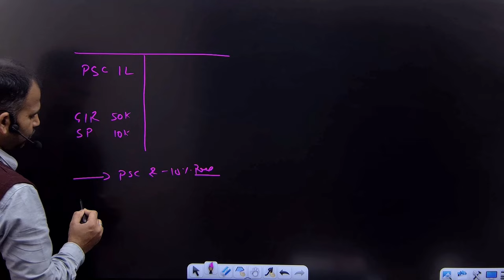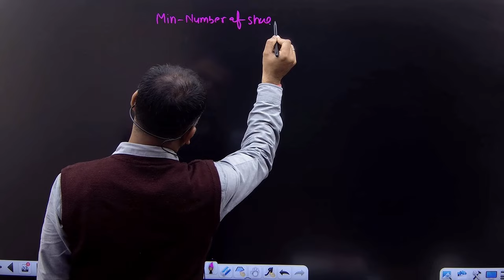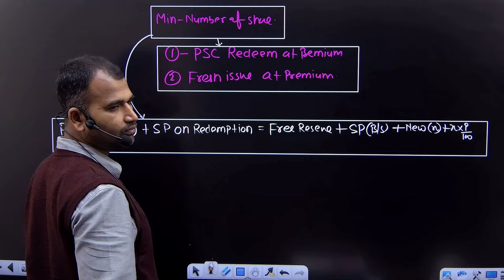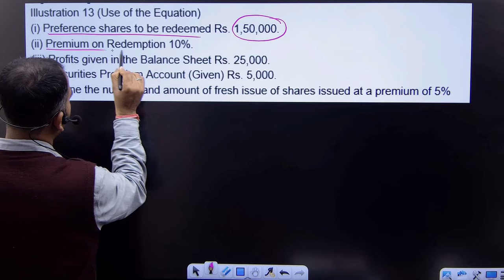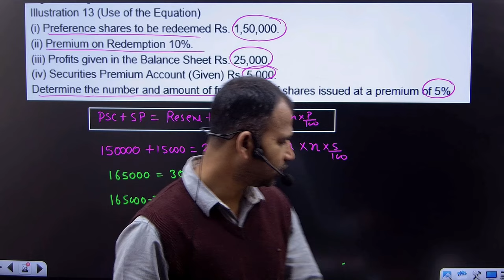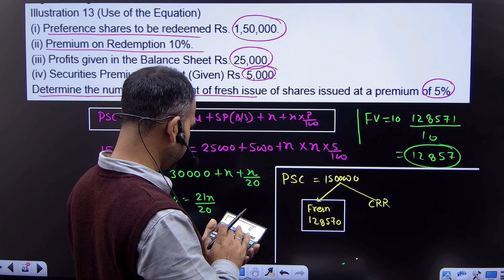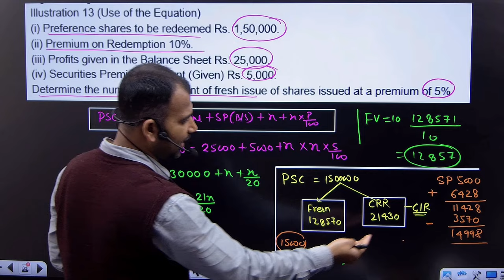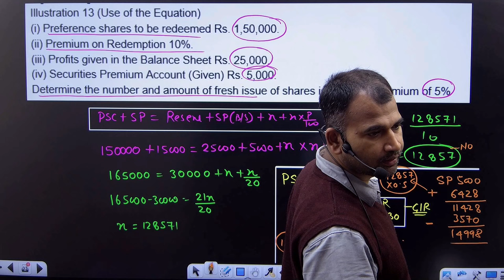redemption of preference shares for bcom | calculating min-number of share | part 9 | by Anuj sir